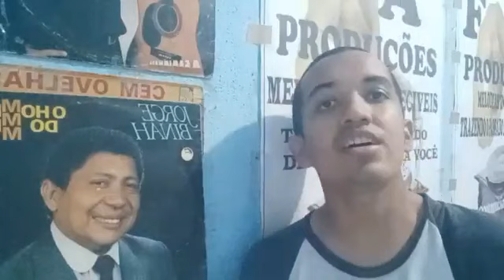SÉRIE CANÇÕES BÍBLICAS 02/10/2022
APRESENTAÇÃO E COORDENAÇÃO GERAL FERNANDO AYRES CANÇÃO DO DIA HINO 171 COM CRISTO NO MEU CORAÇÃO BASEADO EM EFÉSIOS 2;12-13